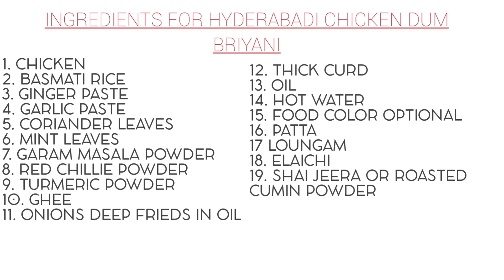HYDERABADI CHICKEN BIRIYANI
INGREDIENTS  FOR HYDERABADI CHICKEN DUM BRIYANI
1. CHICKEN 1KG
2.  BASMATI RICE 1KG
3. MEDIUM SIZE ONIONS 6 FRY IT IN OIL LITTLE ITS GET LIGHT BROWN     COLOUR
4. FRESH GINGER PASTE 150GRAMS
5. FRESH GARLIC PASTE 100GAMS
6. TURMERIC POWDER 1/2 SPOON
7. RED CHILLIE POWDER 4 TBS
8. GARAM MASALA POWDER 1 TBS
9. GHEE 100 GRAMS
10 OIL 1/2 LITRE
11. THICK CURD 300GRAMS
12. CORIANDER LEAVES FEW
13. PUDINA LEAVES FEW
14. FOOD COLOUR OPTIONAL
15. ROASTED CUMIN SEEDS 1 TBS
16. PATTA 2
17. LOUNGAM 2
18. ELAICHI 2
19. VINGEAR 2TBS
2O. SALT AS PER YOUR TASTE
21. WET CLOTH FOR DUM
22. HOT WATER 1 CUP